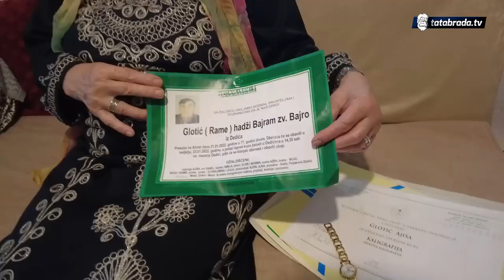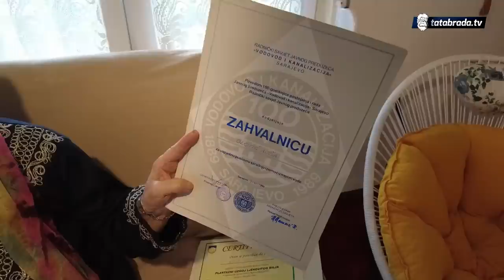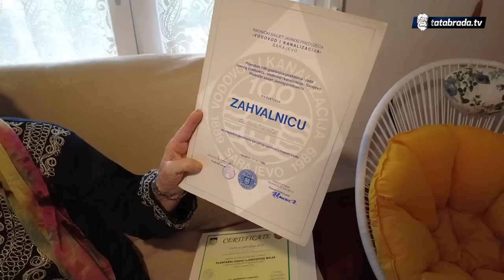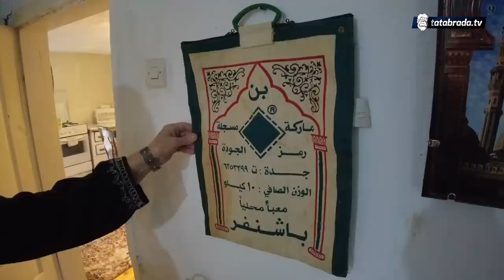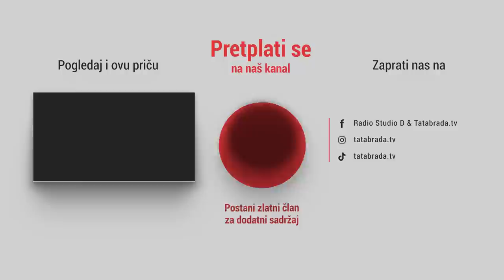"Vjenčali smo se u 60. godini. Vjerni smo jedno drugome do Sudnjeg dana"